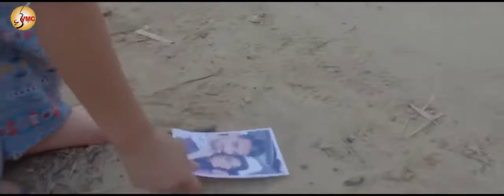New Punjabi Song 2017 - Dunali - Parmish Verma - Deep Jandu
New Punjabi Song 2017 - Dunali - Parmish Verma - Deep Jandu - Latest Punjab